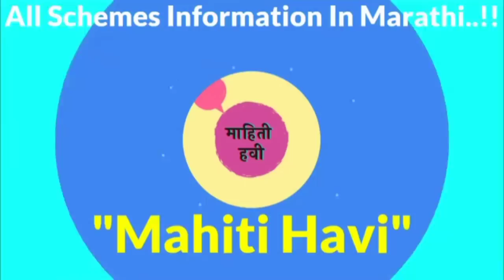50 हजार अनुदान || 50 hajar protsahan Anudan || protsahan Anudan 50rs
50 हजार अनुदान || 50 hajar protsahan Anudan || protsahan Anudan 50rs || 50 Hajar Anudan || protsahan

50 हजर प्रोत्साहन अनुदान मिळणार का ?

protsahan Anudan 50rs |

प्रोत्साहन अनुदान |

50 hajar anudan watp

50 hajar anudan 2022

protsahan Anudan 50rs Date||

प्रोत्साहन अनुदान कधी मिळणार ||

50 हजार अनुदान कधी

50 हजार प्रोत्साहन अनुदान 1 जुलै पासून वाटप सुरू कोणाला मिळणार पहा |

50 hajar protsahan Anudan |

50 हजार प्रोत्साहन अनुदानास मंत्रिमंडळात मंजुरी |

50 हजार प्रोत्साहन अनुदान या दिवशी जमा होणार

50 hajar anudan ||

50 हजार प्रोत्साहन अनुदान योजना 2022

नियमित कर्जमाफी योजना

1जुलै पासून अनुदान वाटप || 50 हजार

50 हजार प्रोत्साहन अनुदान तारीख जाहीर ||

नियमीत कर्ज परतफेड 50 हजार अनुदान 1 जुलै वाटप ||

karjmafi